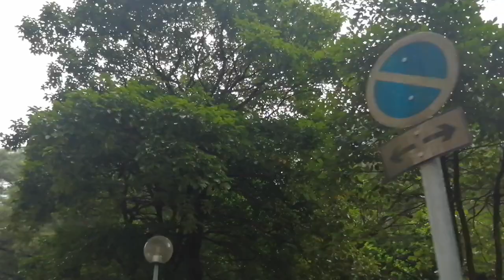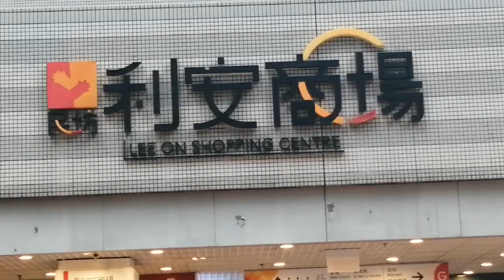Have a blessed morning wenesday mga kapatid 🙏😘